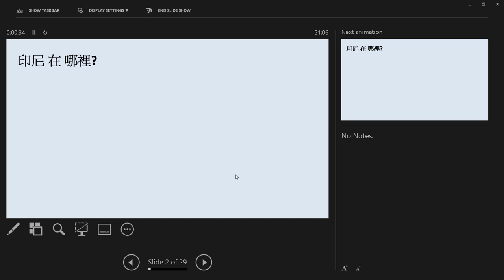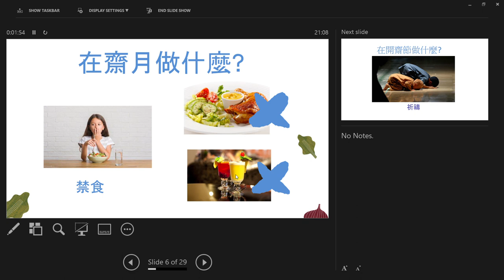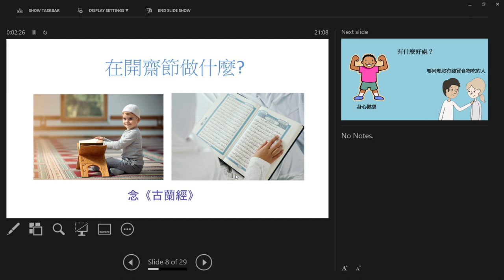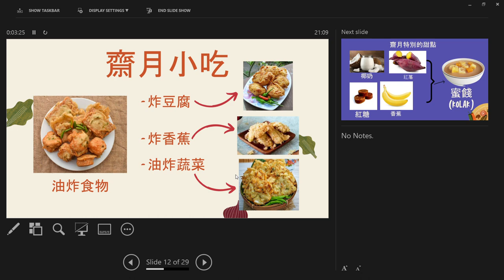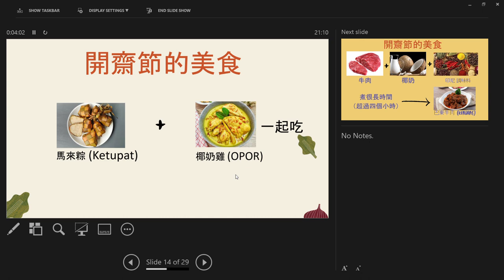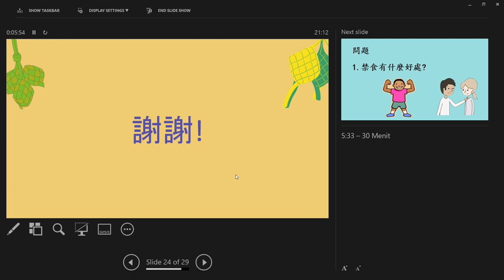在開齋節你在做什麼？